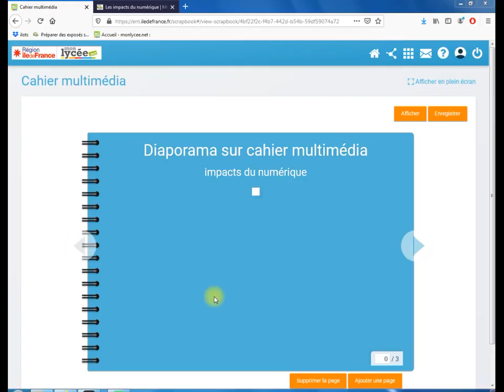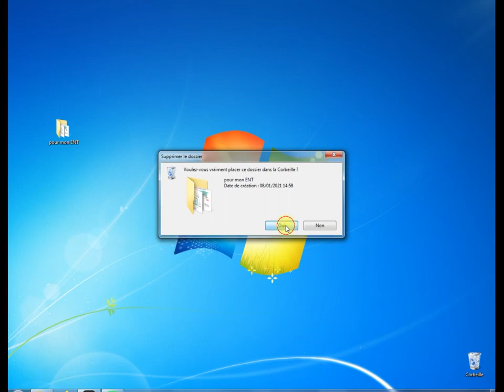04- Terminer une session de travail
Terminer une session de travail